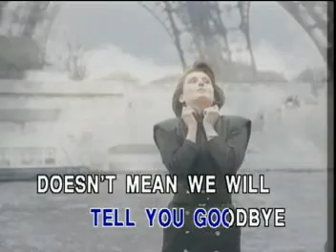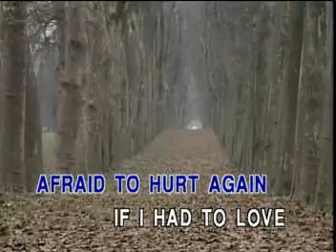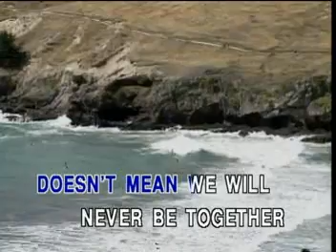KARAOKE - Goodbye Girl